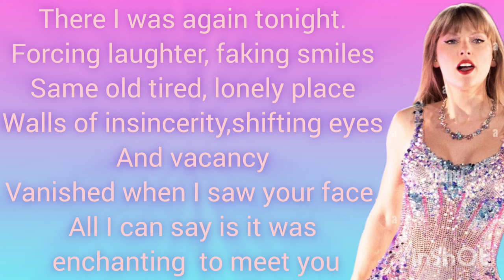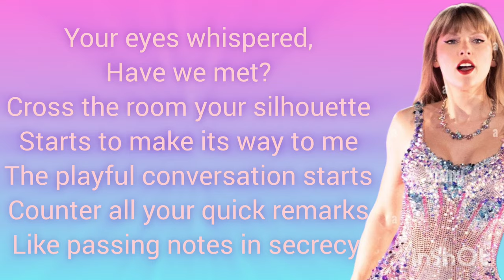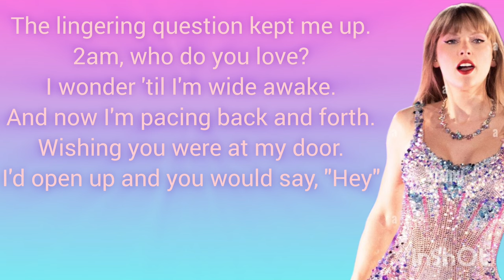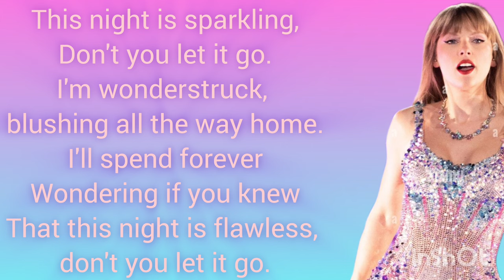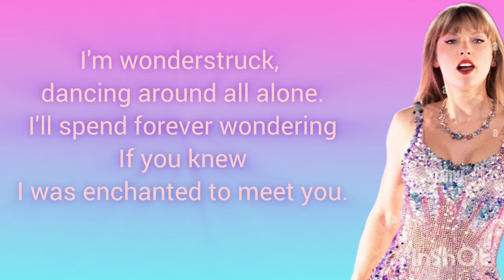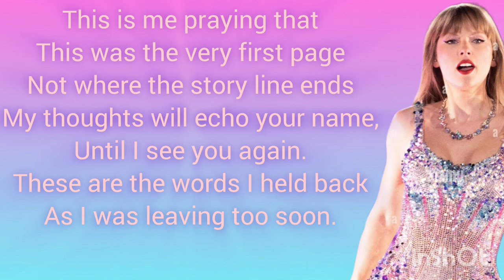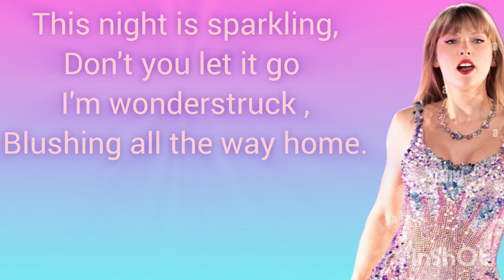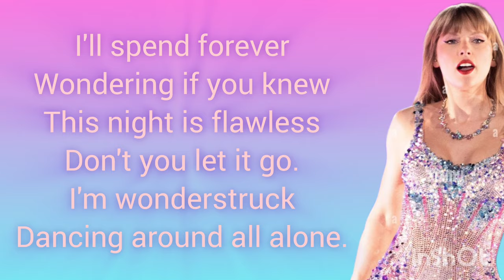Enchanted (lyrics) by Taylor Swift